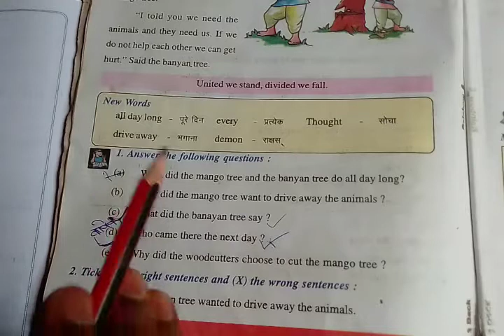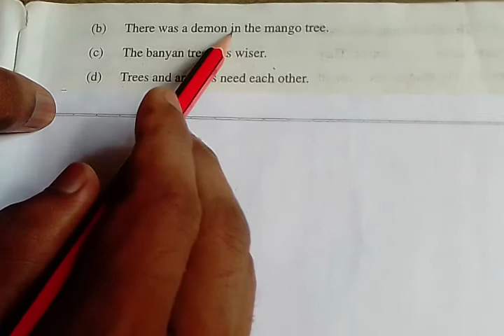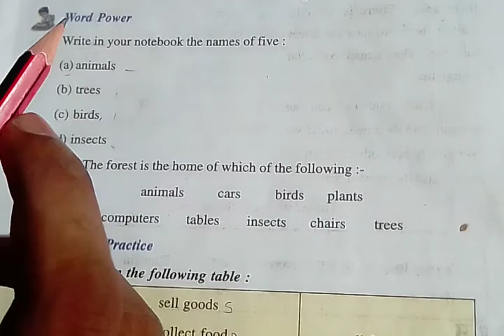Class 6 (Lesson 1) Sharing and caring Questions and Answers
Caring for yourself हिन्दी अनुवाद ki link

Caring for yourself हिन्दी अनुवाद

Books our best friends हिन्दी अनुवाद